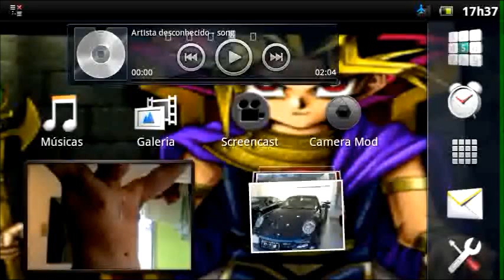Android - Mind Games - Chess - Fase 151 - Xadrez (9)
Fase 151 - Xadrez (9)